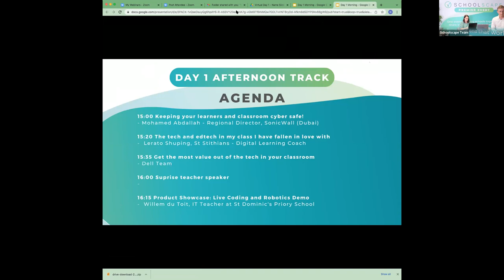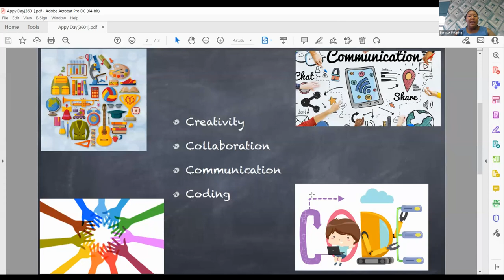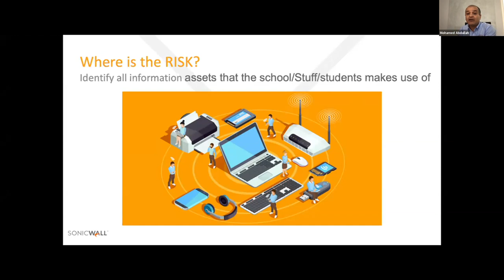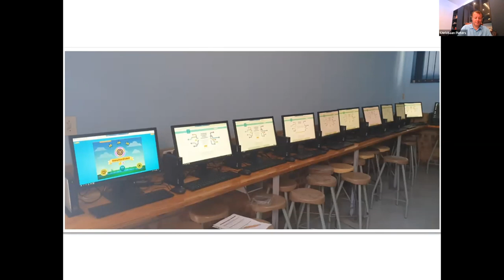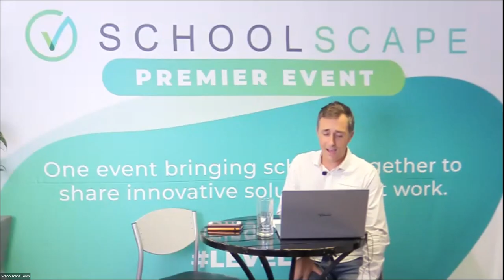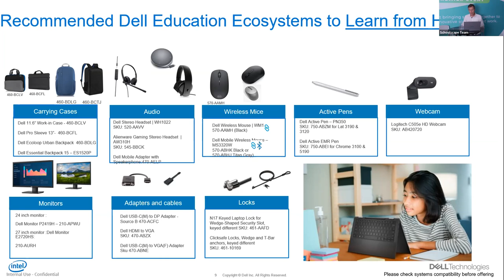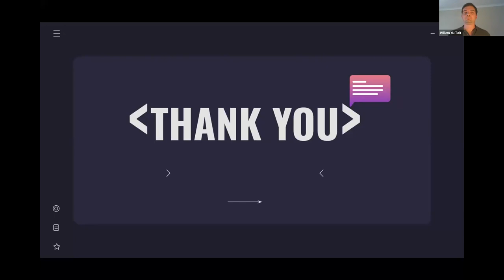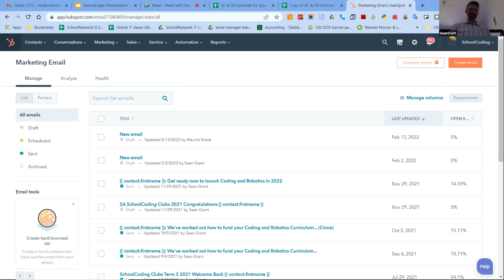Schoolscape Premier 2022 - Tuesday Afternoon Session Live Stream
The official Schoolscape Premier 2022 Thursday Afternoon Session live stream.

**AGENDA**
13:19 Lerato Shuping (St Stithians, Digital Learning Coach)
The tech and edtech in my class I have fallen in love with
With increased tech in schools comes the need for increased cyber awareness as international cyber criminals target schools. Our international speaker will address the threats your school faces and more importantly how to mitigate them.

28:46 Mohamed Abdallah  (International speaker, SonicWall Dubai)
Keeping your learners and classroom cyber safe!
Over the next two days, you will see tech that can take your class to the next level. But, with increased tech comes increased exposure to cyber threats. In this high impact session, international expert Mohamed will share the trends in classroom cyber threats and will give you real tips you can use in your classroom tomorrow.

48:36 Christiaan Pieters (Paren, SGB Randpark Primary) and Pamila Sewnarian (Dell)
Digitising Randpark Primary, Bringing Technology to a Lower Fee School
Could there be a quicker way to do that? Could there be a better way to use tech to engage learners? Are you getting all the value out of your device? This session is all about answering these questions and more.

01:06:03 Lups Tuswa (Teacher, Rhenish Primary School)
Engaging learners (Note: this was voted our most inspirational session)

01:20:01 Dineo Letsholo from Dell

01:32:02 Willem du Toit (IT Teacher at St Dominic's Priory Schoo)l
Product Showcase: Live Coding and Robotics Demo of SA School Coding Solution
Having rolled out a coding and robotics solution this year, we will ask Willem to share his journey, why he would encourage other schools to do it, and why he did it in partnership with SA School Coding. The SA School Coding Team will join him on stage at the end to answer your questions and share how they can help your school.